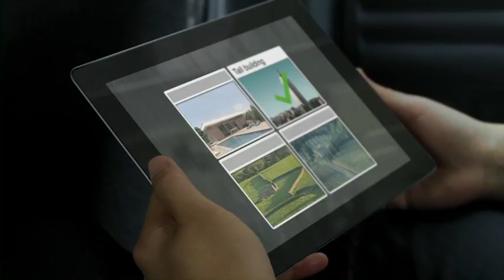Rosetta Stone – Jasper Boecker